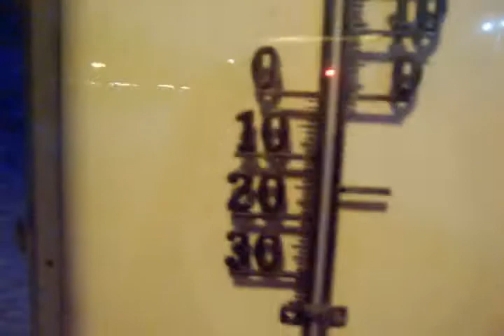Palic December 15-18-2009 Winter landscape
enjoy some winter from Palic lake nea Subotica Serbia